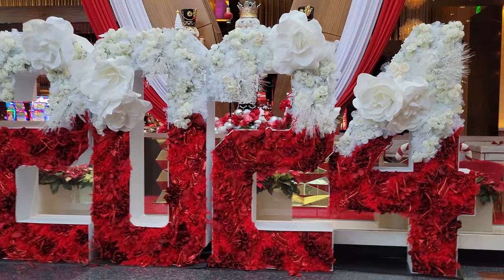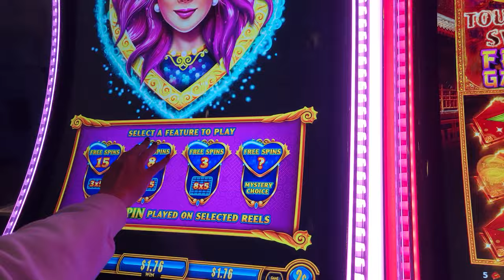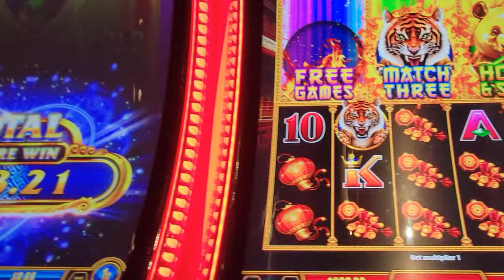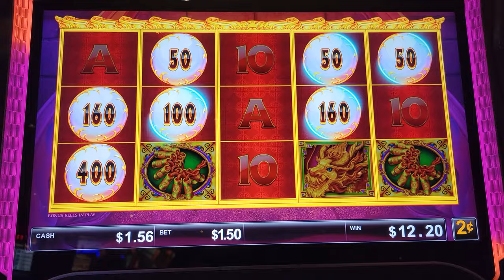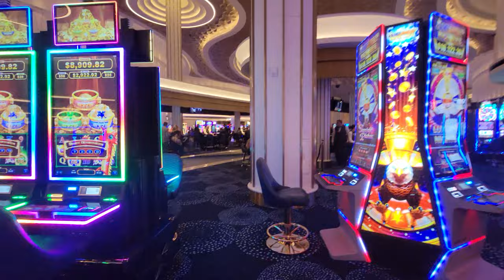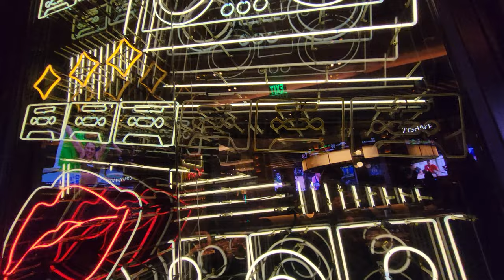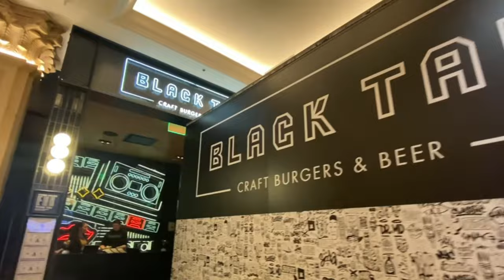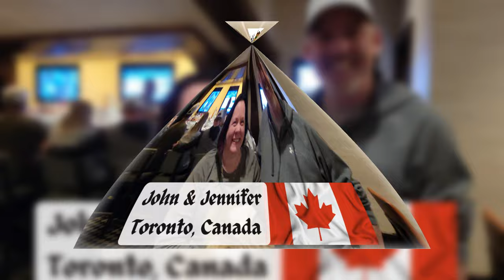Las Vegas Vlog Jan 2024 Day 3 Aria Tram | Fontainebleau | Palazzo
Las Vegas Vlog Jan 2024 Day 3 Wait till you see the comment section at the end!